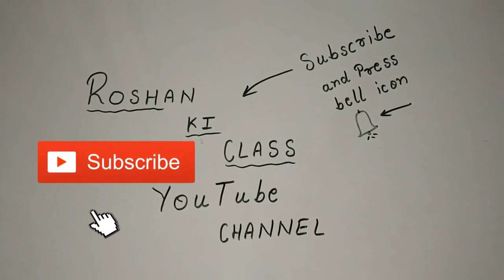गणित पाठ योजना कक्षा - 6/7/8 समानुपात | Math lesson plan Proportion for class 6/7/8 for B.Ed / BTC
गणित पाठ योजना कक्षा - 6/7/8 समानुपात | Math lesson plan Proportion for class 6/7/8

इस वीडियो में मै आपके लिए  ( पाठ योजना ) - ( Lesson plan )  बीएड और बीटीसी 1st year and second year में काम आने वाले  लेशन प्लान लाया हूँ.

जीव विज्ञान पाठ योजना कक्षा 6 | Science Lesson Plan Biology class-6 for B.ed/D.el.ed - RoshanKiClass

Point Covers in this video :

इस वीडियो में मई आपके लिए मैथ का प्रोपोरशन (समानुपात) का लेसन प्लान लेके आया हु । इस वीडियो में आप मैथ लेसन प्लान की पूरी जानकारी प्राप्त कर लेंगे ।

B.Ed lesson plan and B.Ed / BTC / D.el.ed Math , Science lesson plan -(B.Ed micro-teaching lesson plan)